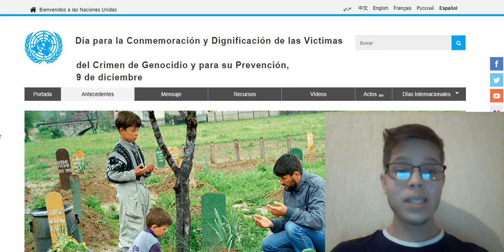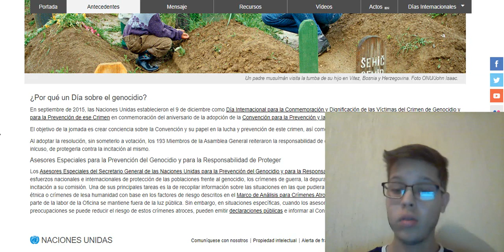Día para la Conmemoración y Significación de las Víctimas del Crimen de Genocidio 9 de diciembre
Día para la Conmemoración y Dignificación de las Víctimas del Crimen de Genocidio y para su Prevención 9 de diciembre